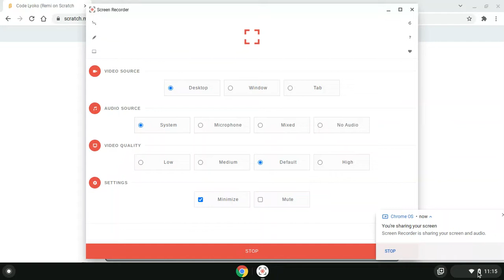Code Lyoko (Remi